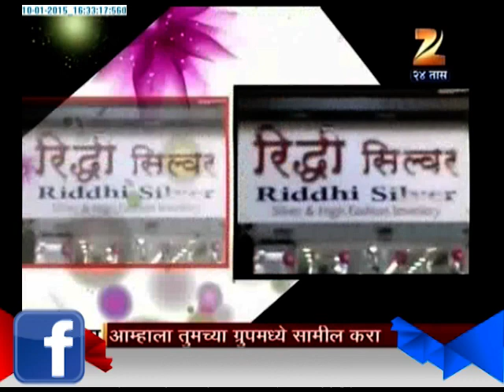Tayari Lagnachi 10th January 2015